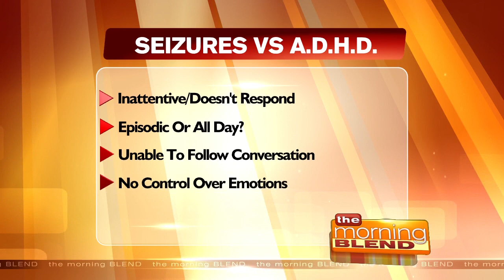Health Advice: Tips For Living With Epilepsy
Learn how to differentiate between epilepsy and ADHD.